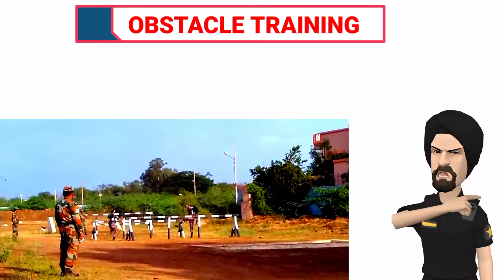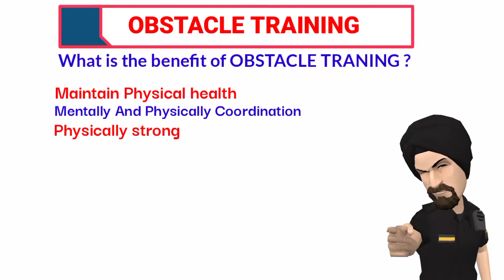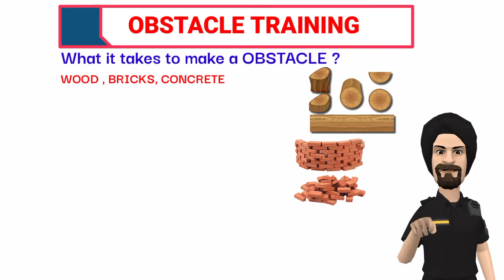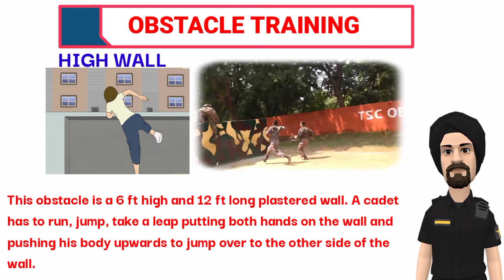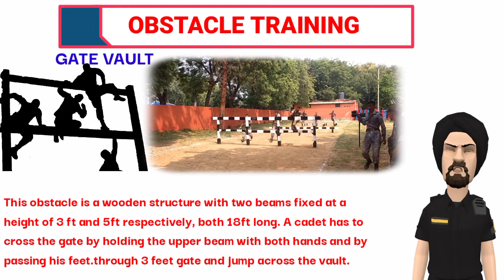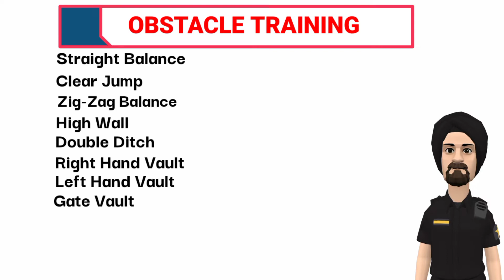Discover the Secret Behind NCC Obstacle Training with R.Gupta's Animation!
NCC OBSTACLE TRANING | ANIMATION NCC | R.GUPTA'S |

OBSTACLE TRANING

 : ANIMATION NCC

00:00  introduce

00:31 00:53 intro

0:54  01:24 what is obstacle?

01:37  02:00 what is the benefit of obstacle training?

02:15  05:16 How many types of OBSTACLE in NCC ?

05:20  05:27 Bonus in this chapter

05:31  05:49 types of obstacle